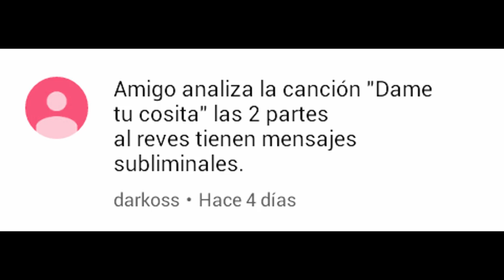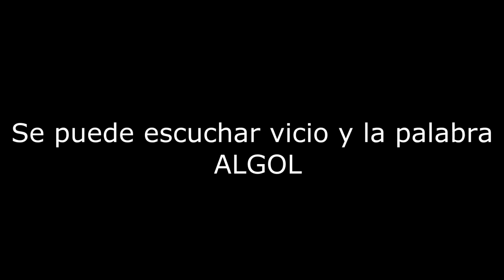NUNCA DEBES Escuchar La CANCION Dame Tu Cosita AL REVES | MENSAJES SUBLIMINALES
VISITEN MI SEGUNDO CANAL DONDE SUBO OTRO TIPO DE CONTENIDO Y SIN MASCARA :D